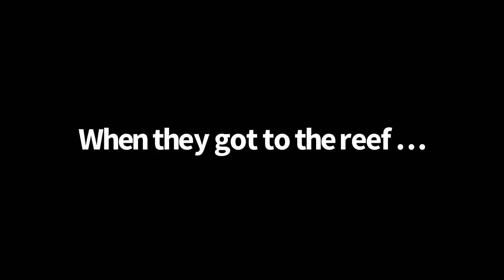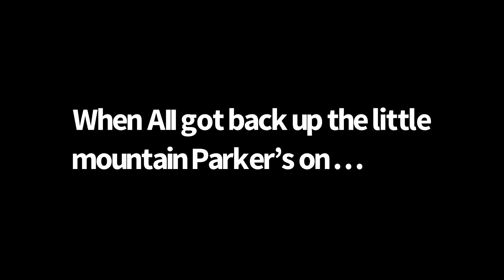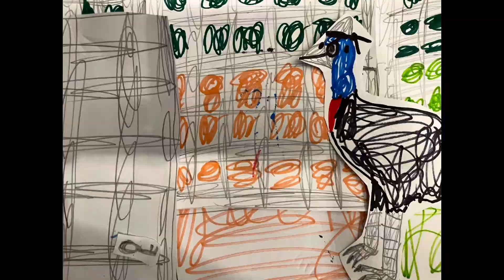The Wild Hollands’ Timely Transport! Part 3: A Mammoth Exploration!